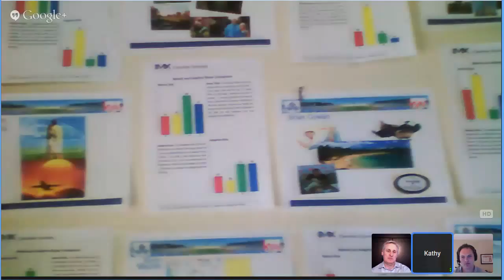The Talent Genius Salesperson - How to Hire a Real Estate Transaction Coordinator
- I'm here today to bring you an amazing testimonial from one of my clients. Kathy Toth was gravely worried about her business after losing all of her transaction coordinators, and she went through three hires that just didn't work out. That's when she turned to my system and found a perfect coordinator in 10 days with only 3 hours of work. You'll also see in this video how this system has continued to help Kathy and her staff communicate better with clients. Hear how Kathy hired the right person using the Talent Genius system in this short interview.

John Pyke, President
The Talent Genius Sales Hiring & Onboarding